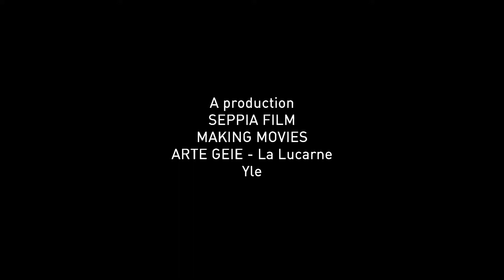MovieTrainer: Braguino - Trailer